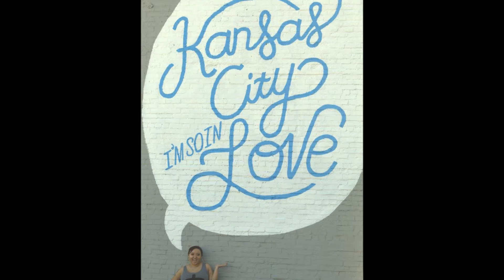Fall Session with AlaKay Photography